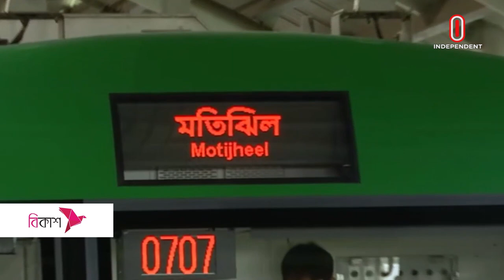আগারগাঁও-মতিঝিল রুটে শুরু হয়েছে মেট্রোরেলের পরীক্ষামূলক চলাচল | Metro Rail l Independent TV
আগারগাঁও থেকে মতিঝিল রুটে মেট্রোরেলের পরীক্ষামূলক চলাচল শুরু হচ্ছে